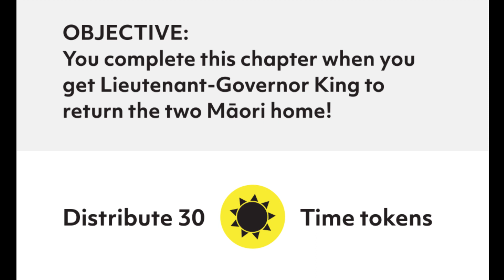HOHI 1816 play-through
for an interactive version of this video.